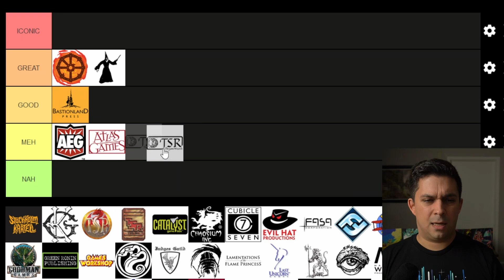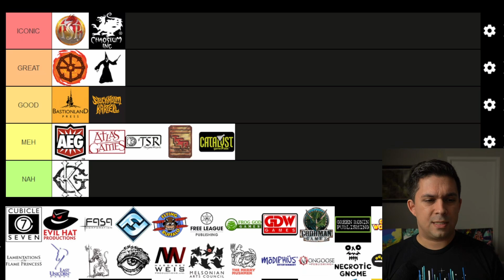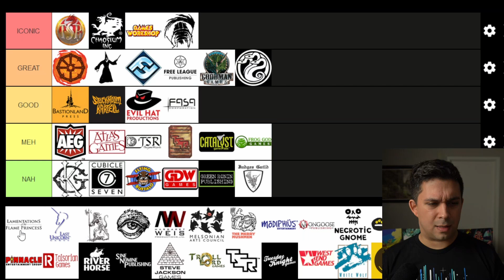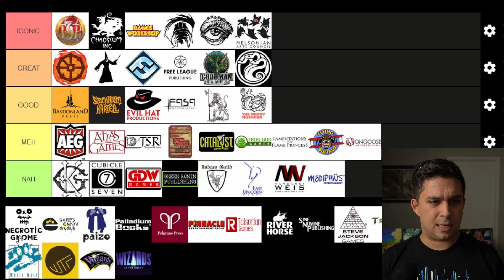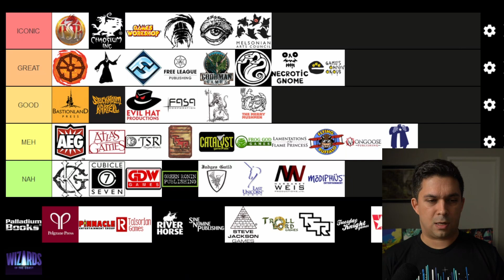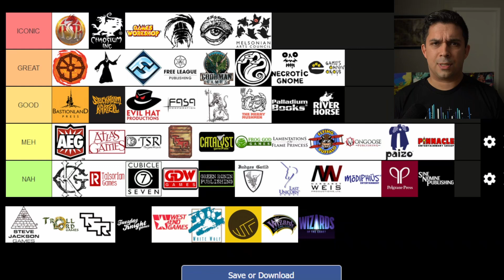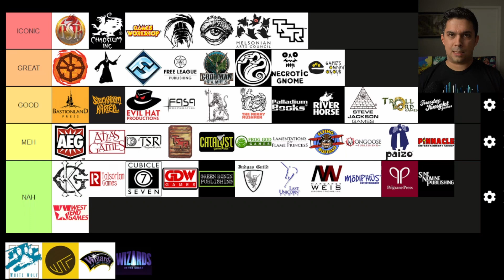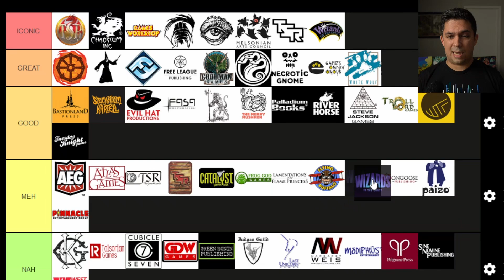Tier ranking the logos of every RPG Publisher